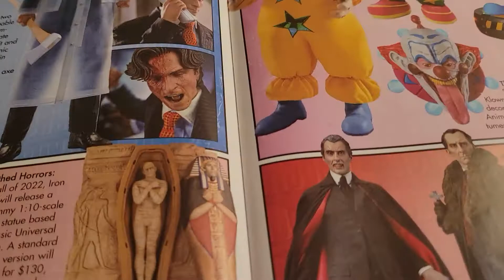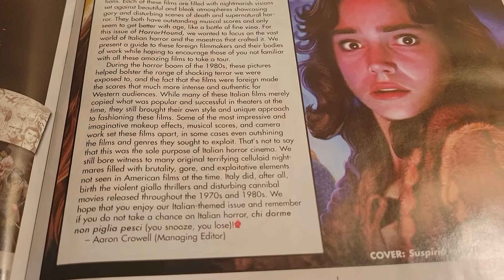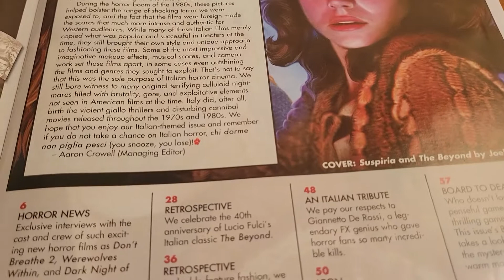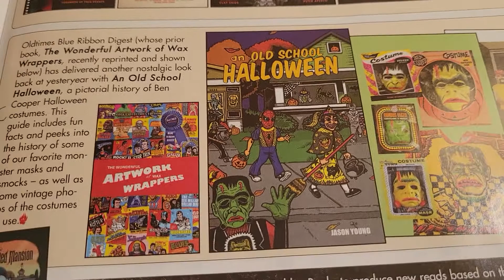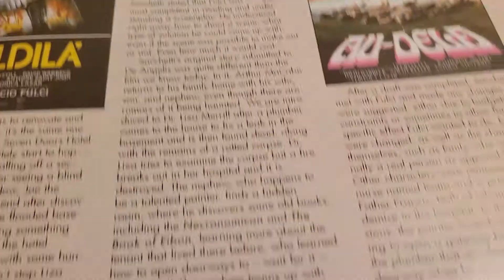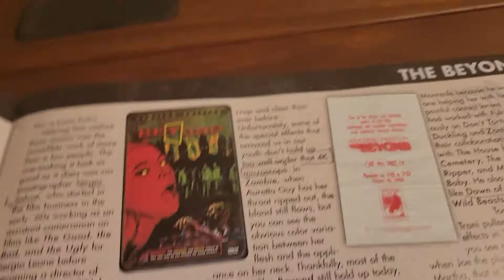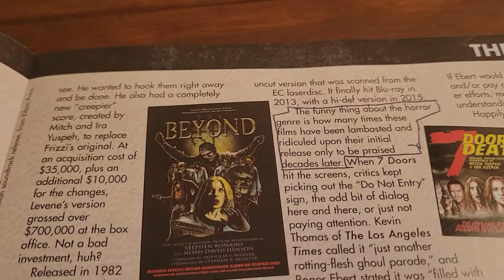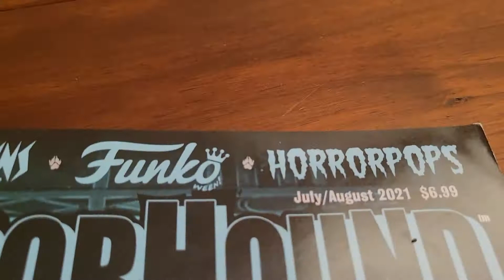HorrorHound! A horror Mag I've Neglected...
This Mag deserves respect and some overdue praise from my jaded ass.